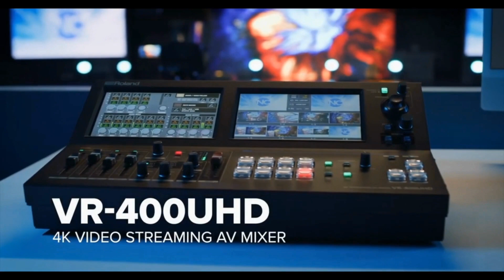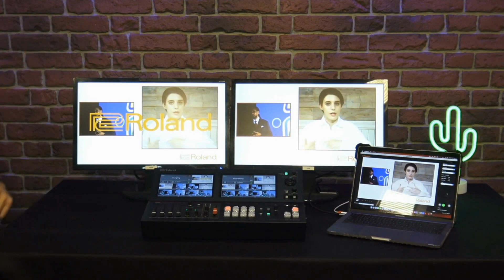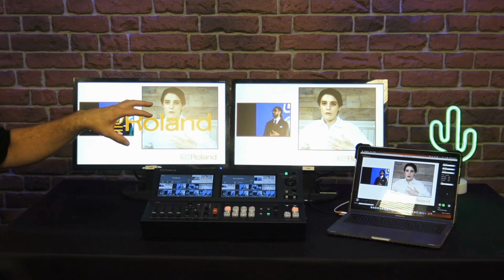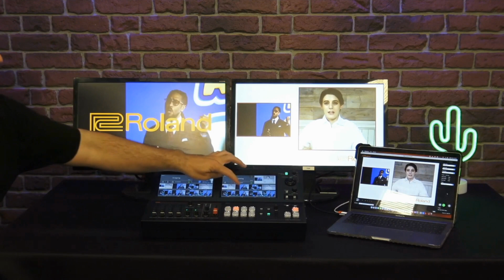Roland VR-400UHD - mélanger video 4k - DEMO Français by Nico Suarez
Présentation: Nico Suarez, de Roland ProAV Europe, présente le VR-400UHD, un mélangeur vidéo multifonctionnel capable de regrouper plusieurs fonctionnalités en un seul appareil, incluant un mélangeur vidéo, audio et une carte de capture USB de type C.

Fonctionnalités Vidéo: Le VR-400UHD possède quatre entrées 4K avec des scaleurs intégrés, permettant de mélanger des signaux HD et 4K. Il dispose de deux sorties HDMI indépendantes ou conjointes et d'une sortie USB de type C pour la capture 4K.

Gestion des Scènes: Contrairement aux mélangeurs vidéo traditionnels, le VR-400UHD fonctionne par scènes, avec la possibilité de configurer 64 scènes réparties en 8 banques. Chaque scène peut inclure un fond, deux images en incrustation, et des incrustateurs downstream key et logo.

Modes de Travail et Préparation: Il propose deux modes de travail : un mode double pour gérer deux écrans ou sorties indépendamment, et un mode programme/aperçu pour les scènes. Un travail préparatoire important est nécessaire pour configurer les scènes avant un événement.

Intégration Audio: Le mélangeur intègre également un mixeur audio avec six entrées micro et trois entrées stéréo analogiques, offrant des fonctionnalités d'égalisation, compression et gate de bruit. Les sorties audio incluent les canaux HDMI et USB type C, favorisant un flux de travail audio-vidéo intégré et simplifié.